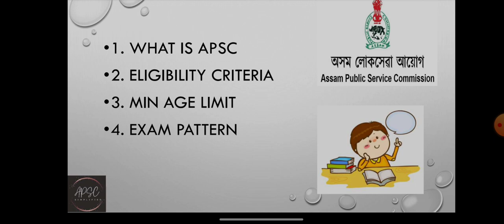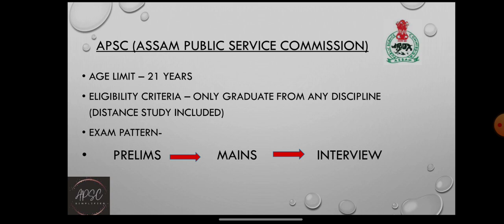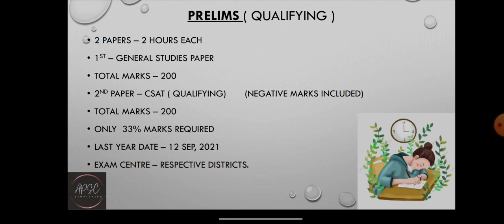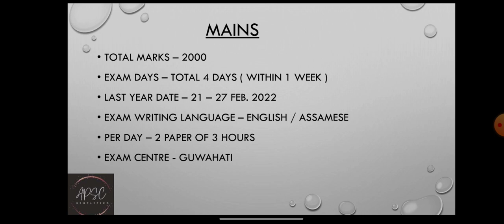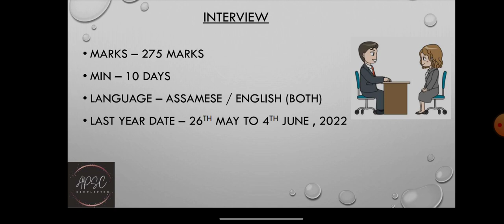Basic Information about APSC CCE exam || min age, eligibility criteria, prelims, mains, interview